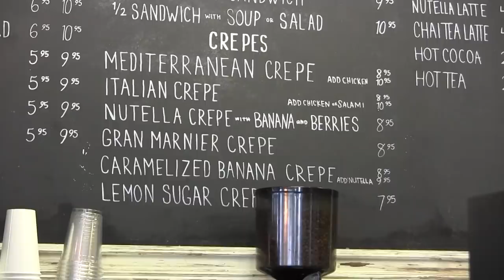Americki san Natasha Kazic drugi deo